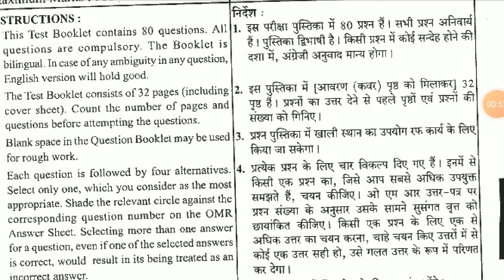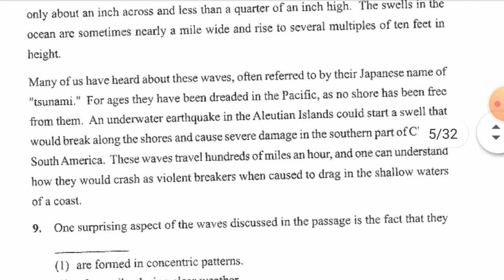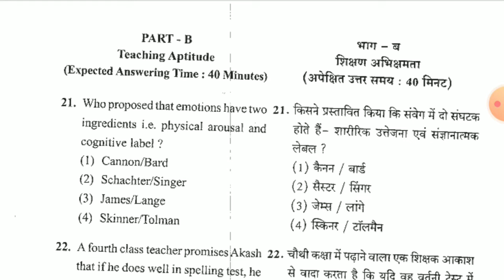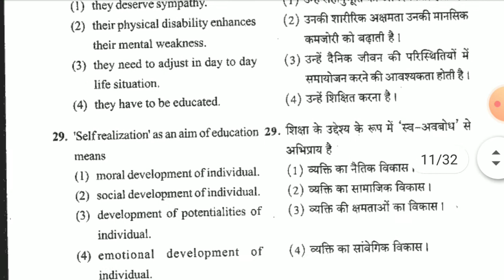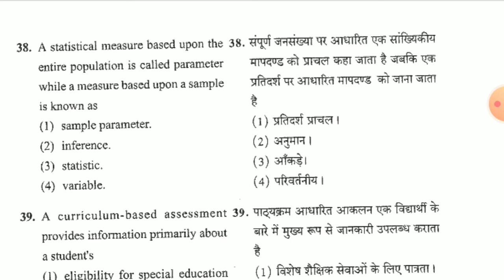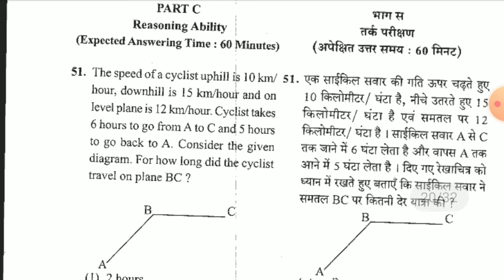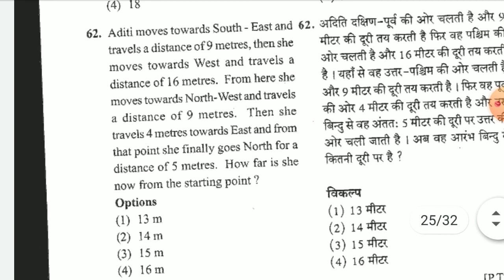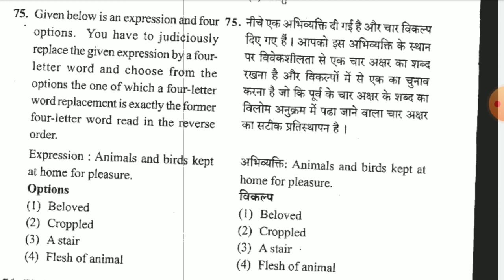RIE CEE 2021|Previous year question paper group C | Old question paper for M Ed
M Ed Previous year question paper Language proficiency
Teaching attitude and aptitude Reasoning Post Graduate Full paper RIE CEE Complete Old question paper
M Ed complete question paper
इस प्रश्न पत्र की pdf file download karne ke liye aap hamare telegram channel pr जाएं।My telegram channel link is given below